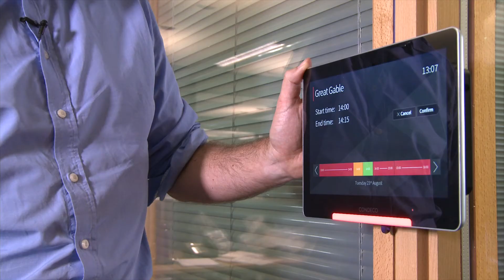Cumbria County Council Apprenticeships - ICT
We're now recruiting to a wide range of rewarding apprenticeship opportunities, in areas including ICT, civil engineering, highways maintenance, project management, business administration, social care and more.

We’re proud of our commitment to apprenticeships and we’re excited to be able to offer more high-quality roles to people of all ages and backgrounds.